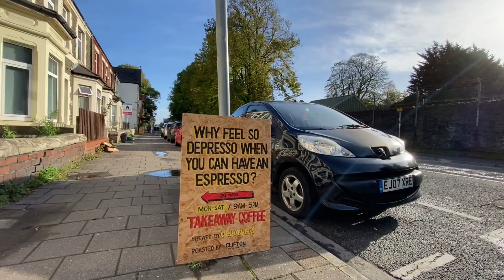Whitchurch Road - 4 bed (P16352)